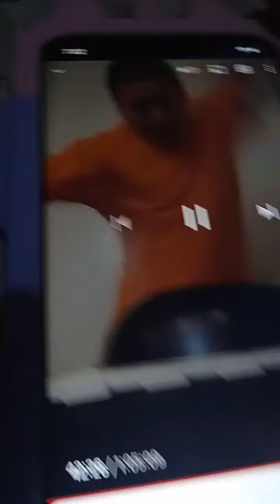jamill Jamill laughter junta